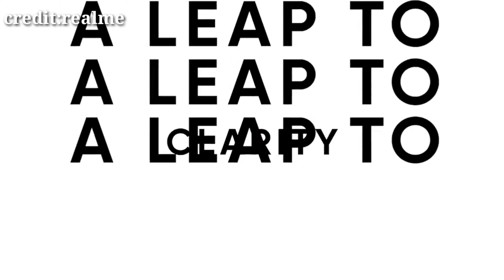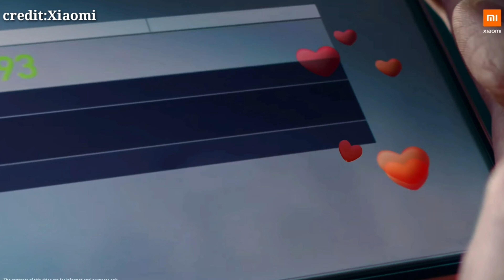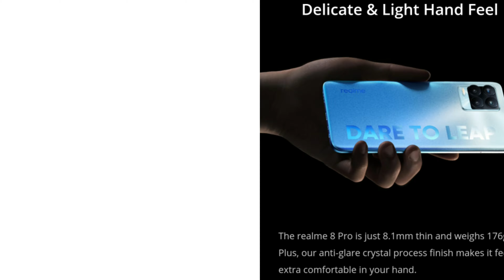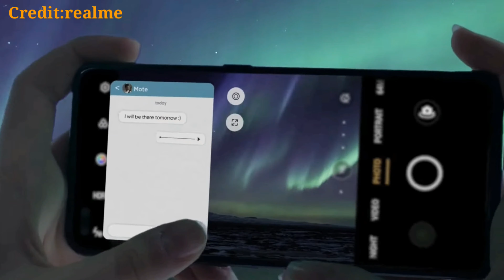Redmi Note 10 Pro Max vs Realme 8 Pro Comparison||Realme 8 Pro vs Realme X7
Realme 8 Pro vs Redmi Note 10 Pro Max Comparison||Realme 8 Pro vs Realme X7|

Hello Friends, aaj Me aapko Bata raha hu detail Comparison Realme 8 Pro Aur Redmi Note 10 Pro Max dono hi Pones me se kaunsa Phone aapko lena chahiye.To Iss Video Ko Ant Tak Dekhiye Aur video ko like aur share karna na bhoole.